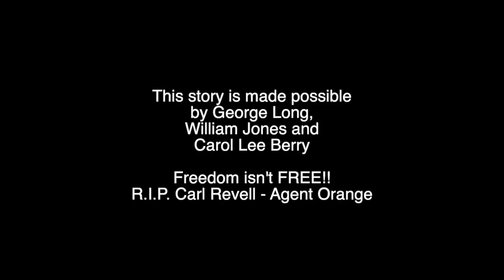VOICES OF HISTORY PRESENTS - Cpl. Steve Vogt, 1st Air Cavalry, 2/12th, Combat Medic, Vietnam